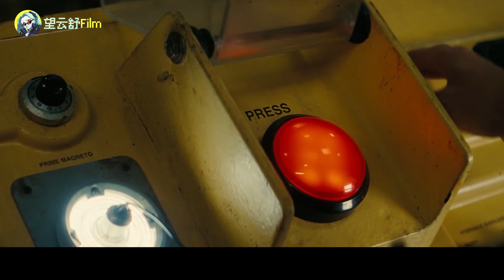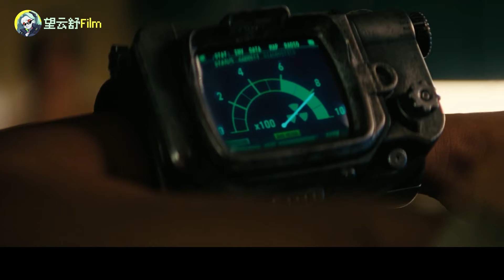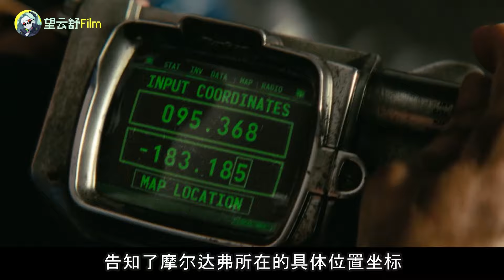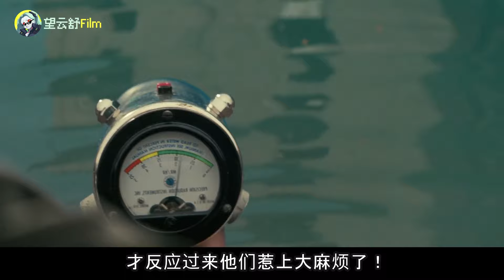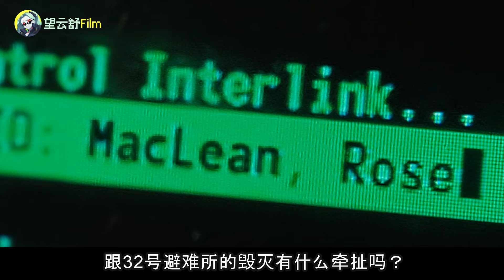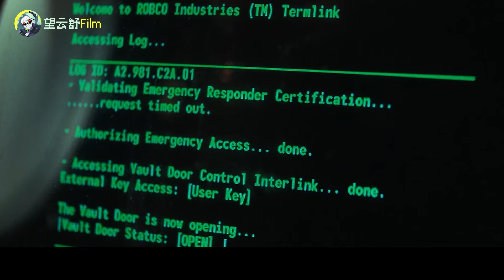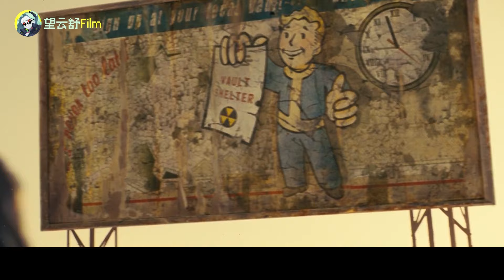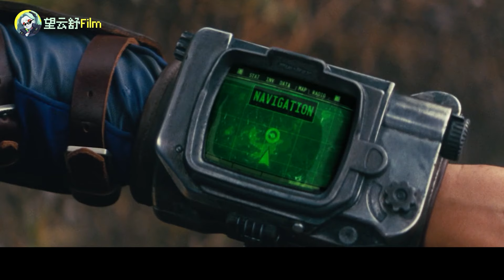19600字一口氣精講B社遊戲改編科幻末日劇集《輻射》第一季全八集！劇情明快緊湊的年度廢土爽劇！爛番茄新鮮度93%！諾蘭弟又一力作！